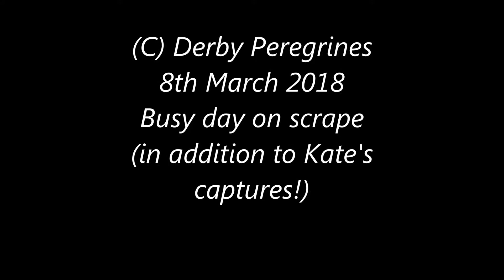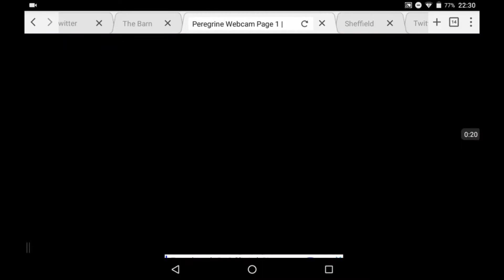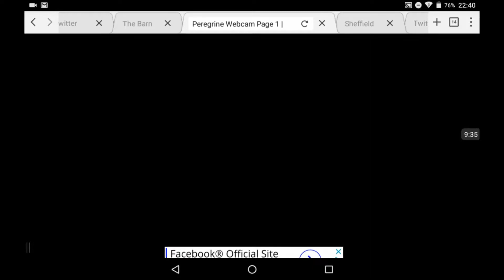Derby Peregrines 8th March 2018 Busy on the scrape